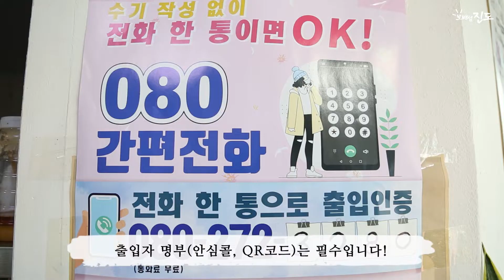코로나19, 함께 노력하면 이겨낼 수 있습니다!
출처
글꼴 - 네이버 나눔글꼴